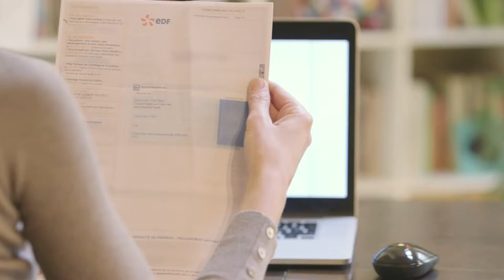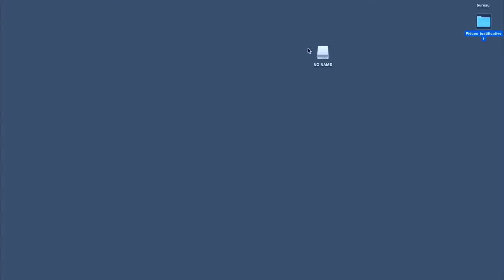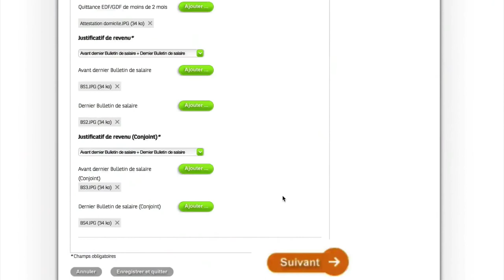Téléchargement pièces justificatives appareil photo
Souscription en ligne : comment télécharger vos pièces justificatives avec votre appareil photo.